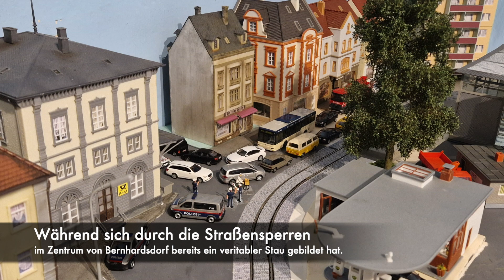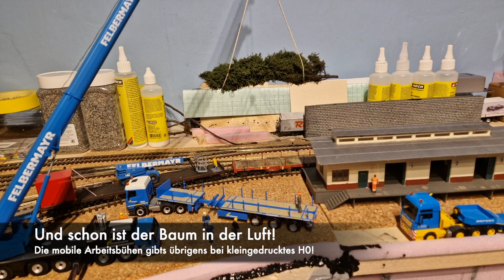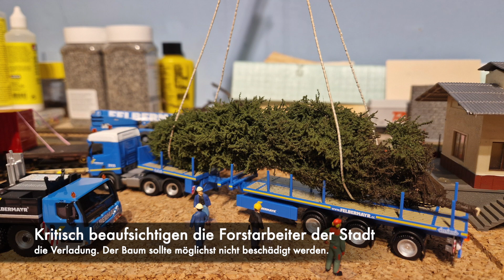H0 Modelleisenbahn - Weihnachtsgeschichte 2022 Teil 2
Hier kommt Teil 2 der großen Weihnachtsgeschichte 2022!

Wieder in Kooperation mit @Boernis_Modellbahn zeigen wir euch dieses Mal, wie der Baum aus Neustadt an der Südbahn nach Bernhardsdorf transportiert und aufgestellt wird und gegen Ende des Videos am großen Christkindlmarkt feierlich illuminiert wird!

Dazu wird natürlich erneut ein Mobilkran und einen Sondertransport quer durch Bernhardsdorf benötigt. Die Polizei sperrt derweil das Gelände ab und der Christkindlmarkt wird aufgebaut. Das Ganze wie immer garniert mit abwechslungsreichem Zugsverkehr in H0!